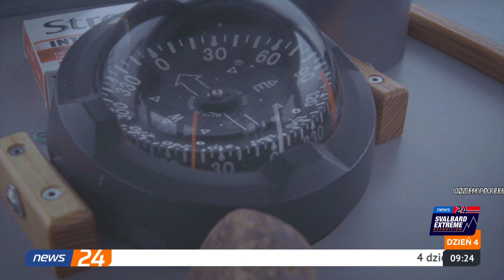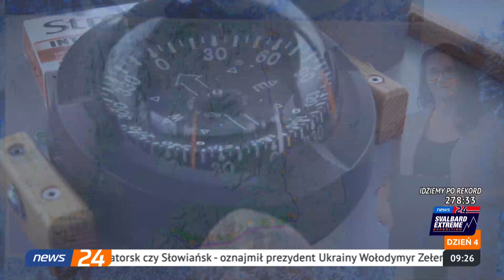🔴 Relacja z NEWS24 SVALBARD EXTREME EXPEDITION - DZIEŃ 4